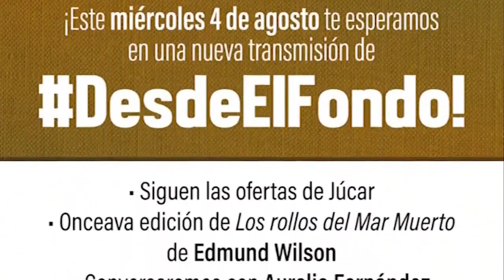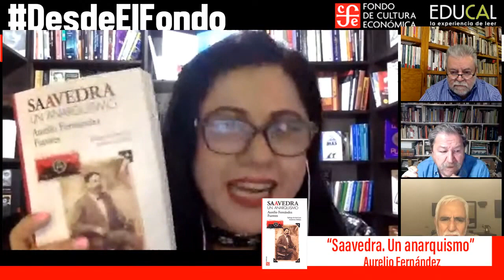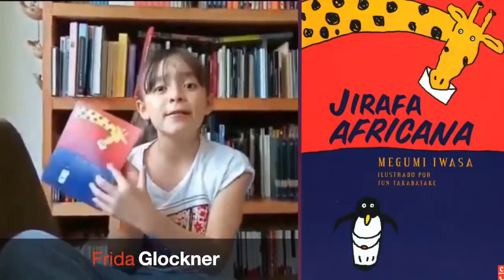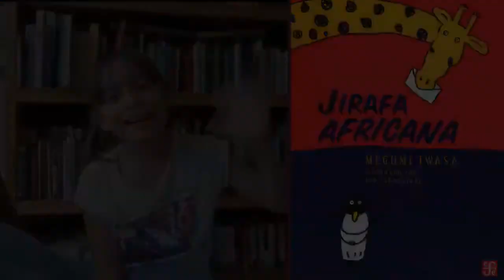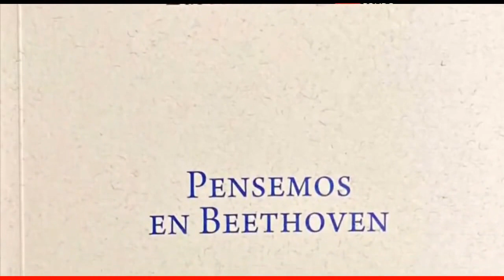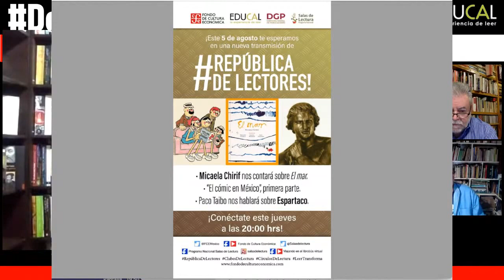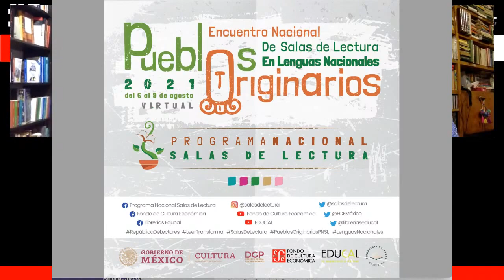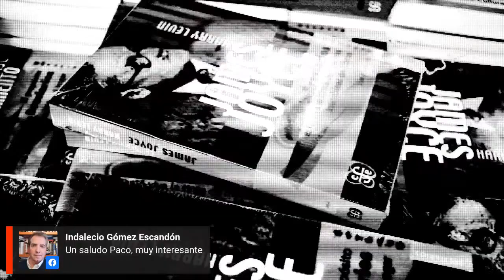📍Retransmisión "Desde el Fondo 126" con Aurelio Fernández (04/08/2021)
📍📕 | Acompáñanos hoy a las 4 pm, en la Retransmisión de DesdeElFondo. Conduce Paco Ignacio Taibo II, en entrevista con Aurelio Fernández, para hablar acerca de su nuevo libro "Saavedra. Un anarquismo"